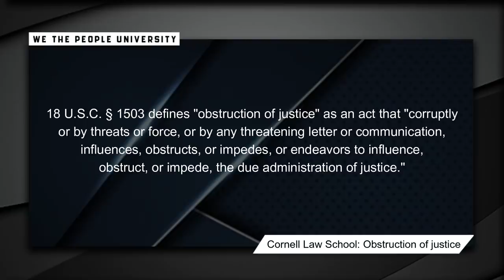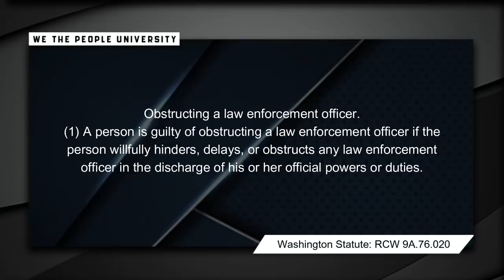Cop Got Triggered | Man Arrested For Exposing Cops | Guess What Happened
Violations that occurred: 1st and 4th Amendment